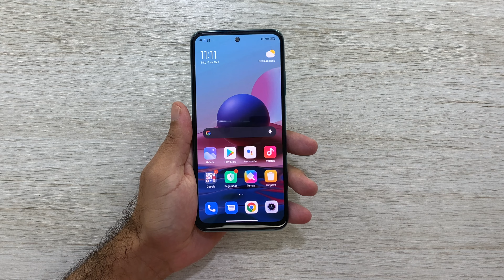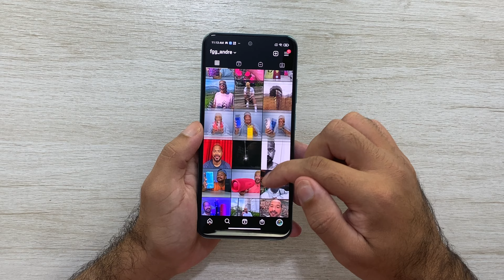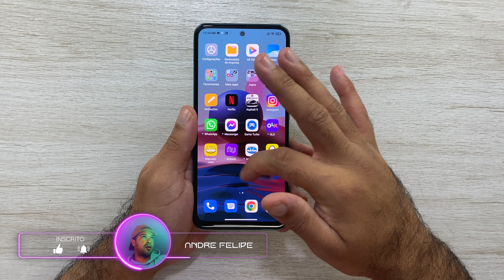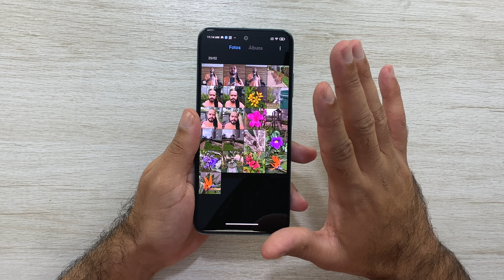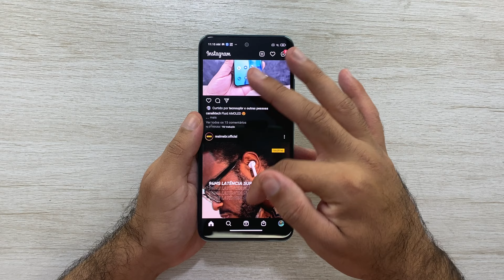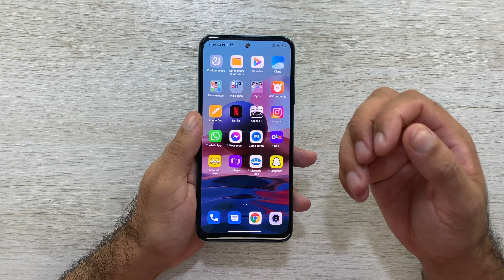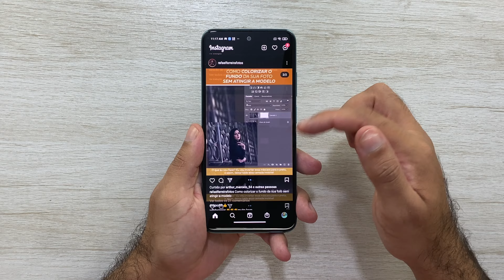REDMI NOTE 10, O MELHOR CUSTO BENEFÍCIO DA XIAOMI!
O redmi note 10 chegou com várias melhorias em relação ao redmi note 9. Se você tá pensando em comprar o redmi note 10, fica ligado nesse vídeo aqui!

LOJA QUE INDICO:

Note 10 na Amazon

Compre na Amazon

COMPRE QUALQUER PRODUTO na Amazon brasil: